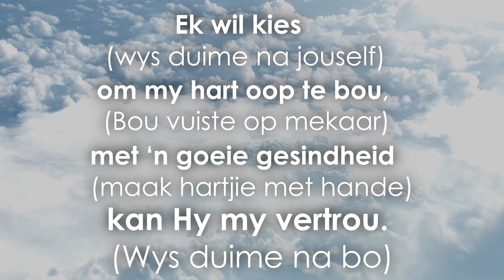Vastrap Vasteland Episode 6 (Kleuterkerk): Eiffeltoring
Parys in Frankryk is bekend vir hulle Eiffeltoring. Hy is op die perfekte manier gebou, sodat die wind nie hierdie hoë toring kan omwaai nie, omdat die wind lekker deur die toring kan beweeg. Ons moet ons harte toets, sodat ons dit ook op die regte manier kan bou. Ons gesindheid is die manier waarop ons dinge doen. Ons moet kies om altyd ‘n oop hart en goeie gesindheid te hê. Op hierdie manier kan Jesus deur ons werk om groot dinge te doen. 1 Kronieke 29:17